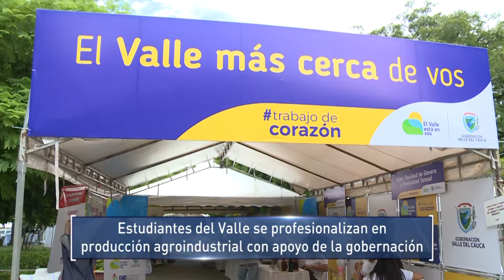Estudiantes se están profesionalizando en producción agroindustrial con apoyo de la gobernación